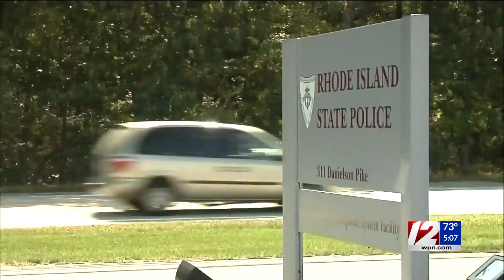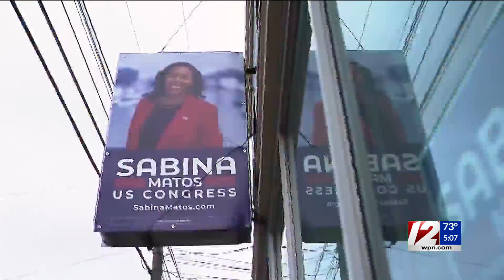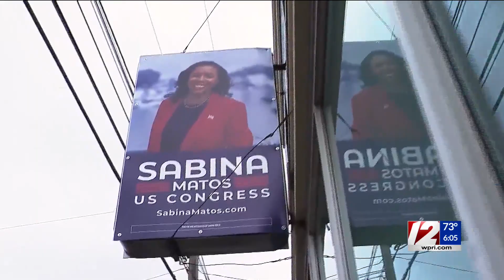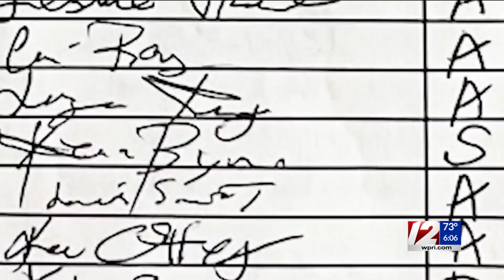Board of Elections starts reviewing Matos campaign signatures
The R.I. Board of Elections (BOE) has officially started reviewing all signatures submitted by the Sabina Matos campaign on its nomination papers Thursday morning.